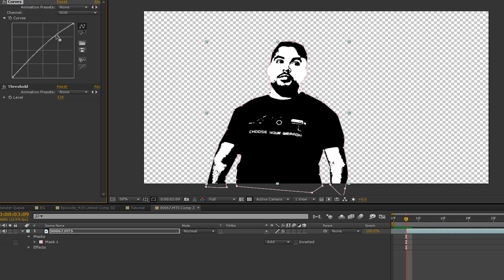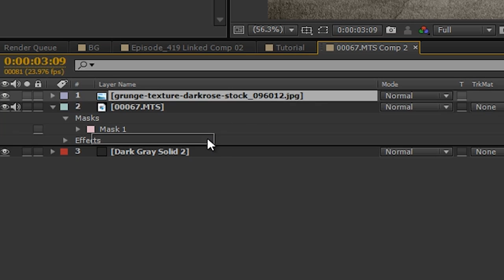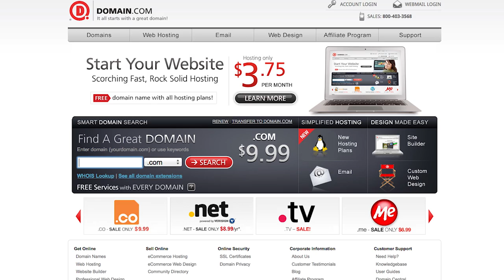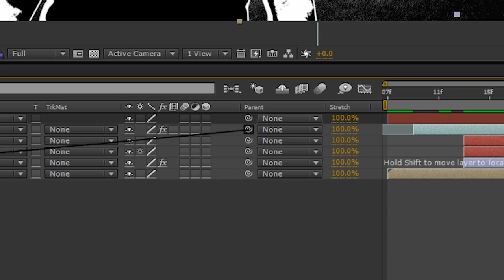How to make Stylized Film Titles!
Today, the guys get 'Guy Ritchie Disease'! And Ryan shows how to do the Guy Ritchie freeze frame effect!